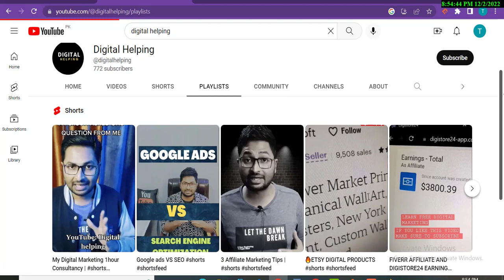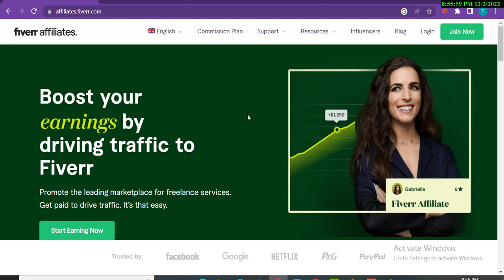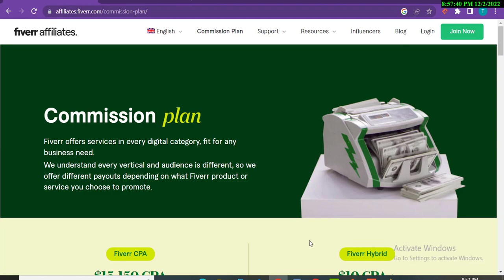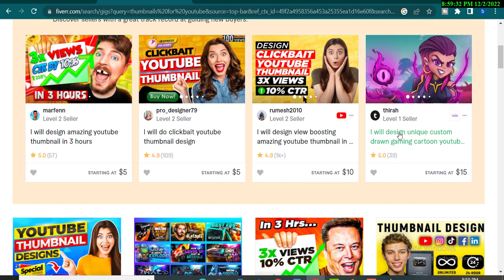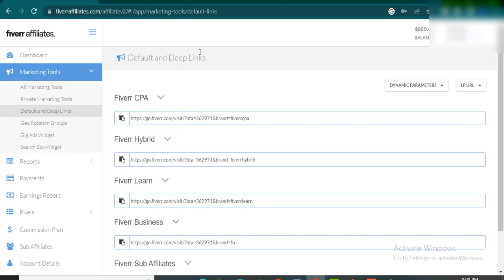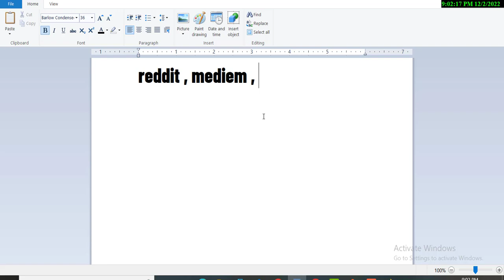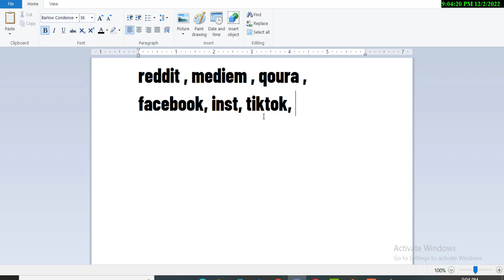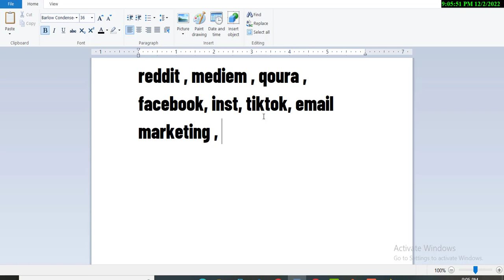I Earned $850/ In 10 Days | How To Do Fiverr Affiliate Marketing 2022 | Free Hybrid method